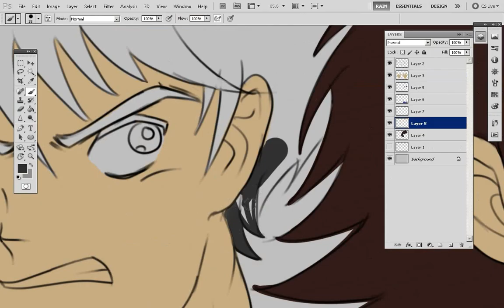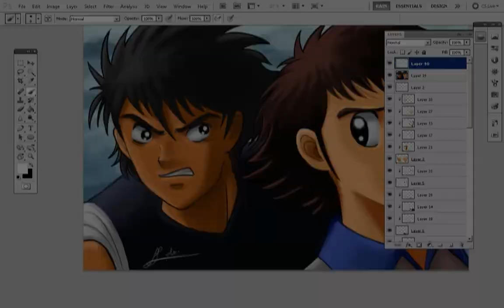Quick sketch (Captain Tsubasa) Fan Art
Felt a bit nostalgic with the whole new year thing. So i payed a visit to my childhood. I remember watching 5 Episodes for him to score a goal, good old days :)

Theme Music Copyrighted by Captain Tsubasa Anime.